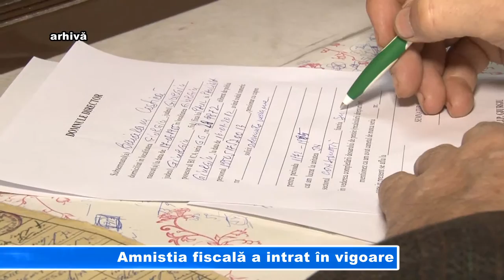Amnistia fiscală a intrat în vigoare